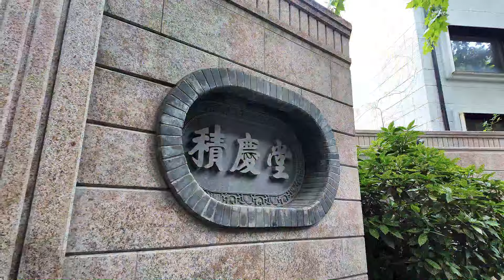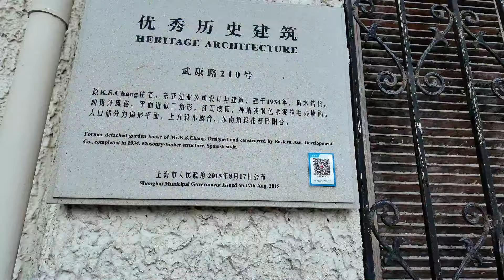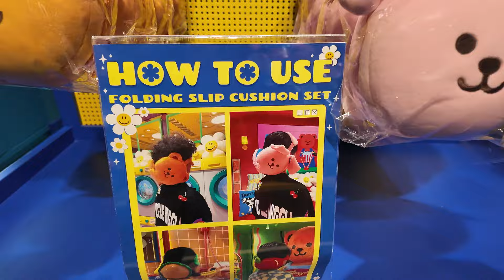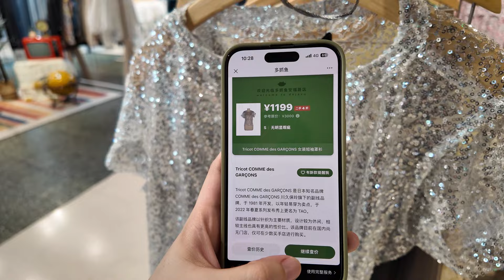Shanghai City Walk/上海 City Walk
Hi 我是Daisy 我的頻道將會分享旅行以及在中国的所見所聞 歡迎點贊訂閱~
Hi, I'm Daisy. My channel will share travel and what I see and hear in China.

一起来感受上海武康路和安福路的百年历史吧
壹起來感受上海武康路和安福路的百年歷史吧
Experience the history of Wukang Road and Anfu Road in Shanghai